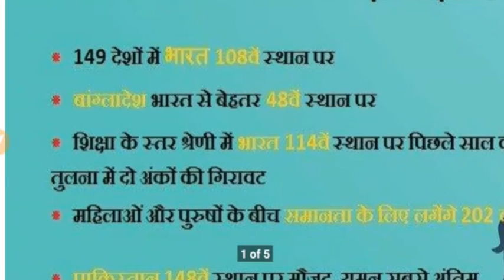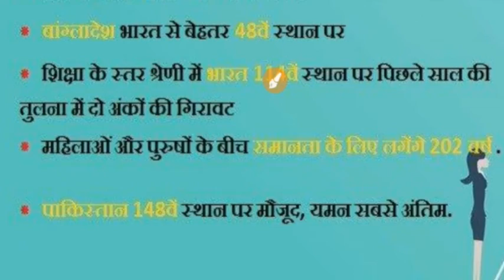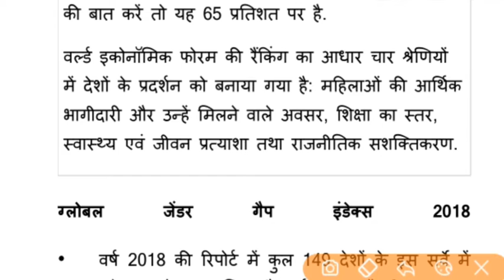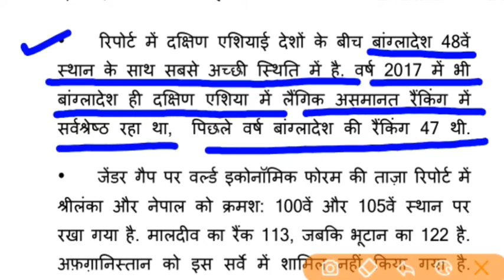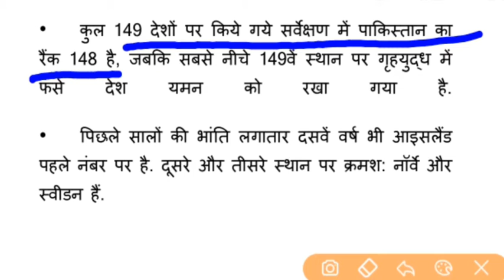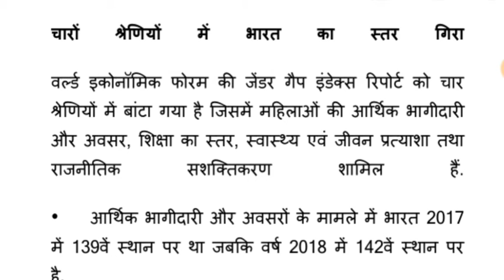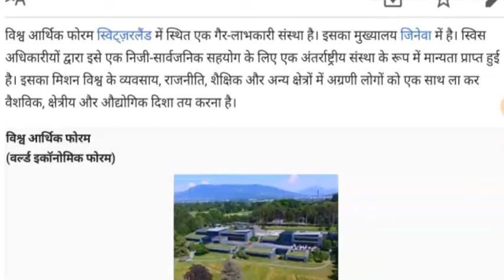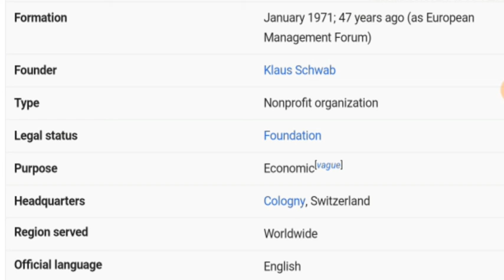WEF: Global Gender Gap Report 2018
WEF लिंग अंतराल सूचकांक 2018: आइसलैंड शीर्ष पर, भारत 108 वें स्थान पर